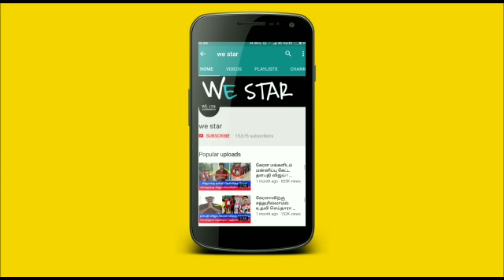1979'இல் அத்திவரதரை குளத்தில் வைக்கும்போது நடந்த அதிசயம் ! குளத்தில் வைத்தவர் என்ன சொன்னார் தெரியுமா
1979'இல் அத்திவரதரை குளத்தில் வைக்கும்போது நடந்த அதிசயம் ! குளத்தில் வைத்தவர் என்ன சொன்னார் தெரியுமா ?

40 ஆண்டுகளுக்கு ஒரு முறை நீரிலிருந்து வெளிவரும் அத்தி வரத பெருமாளின் உண்மை கதை என்ன தெரியுமா?
காஞ்சி வரதராஜப் பெருமாள் கோயில் வரலாறு,
ஸ்ரீ வரதராஜ பெருமாள் திருக்கோயில் kanchipuram tamil nadu,varadharaja perumal kovil kanchipuram,ஸ்ரீ வரதராஜ பெருமாள்,
raising of atthi varadar kanchipuram 2019 15 ஜூலை,காஞ்சிபுரம் கோவில்கள்,காஞ்சி வரதன்,

kanchipuram tamil nadu,
varadharaja perumal kovil kanchipuram,
raising of atthi varadar kanchipuram 2019 15 july,
athi varadar,athi varadaraja perumal kanchipuram,
athi varadar date,athi varadar photos,
athi varadaraja perumal history in tamil,
athi varadar temple in kanchipuram,
kanchi varadaraja perumal kovil history,
varadharaja perumal,kanchi varadhar,
temples in kanchipuram,